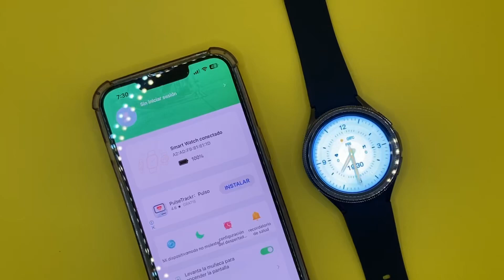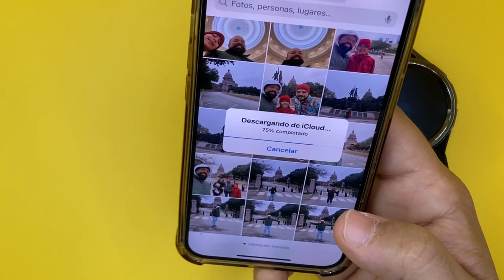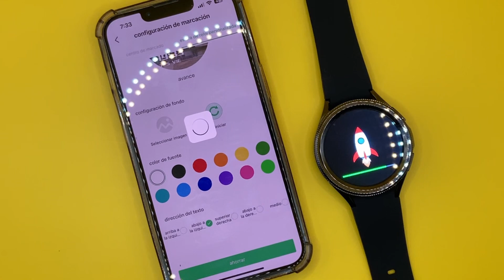Cómo colocar mi foto en un smartwatch, smartwatch wisme2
En este video te enseño Cómo colocar mi foto en un smartwatch,  smartwatch wisme2